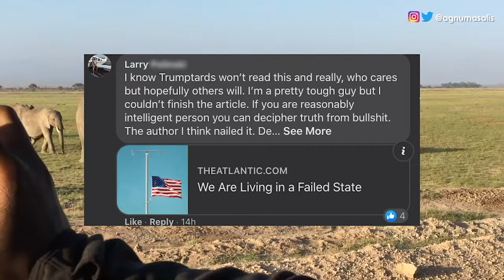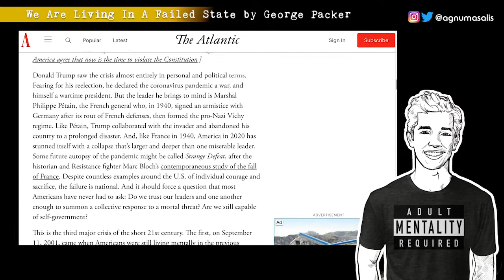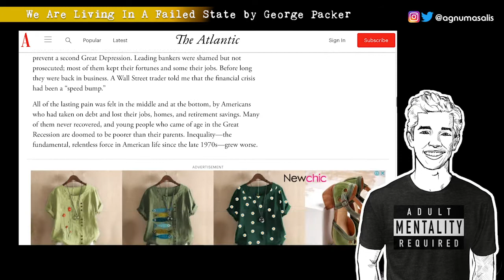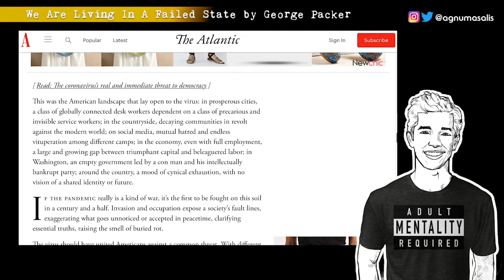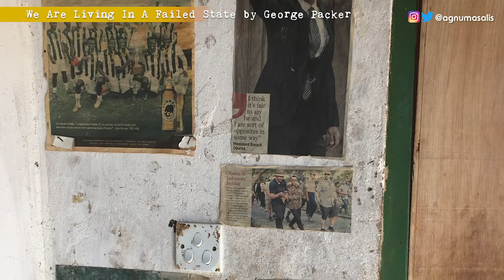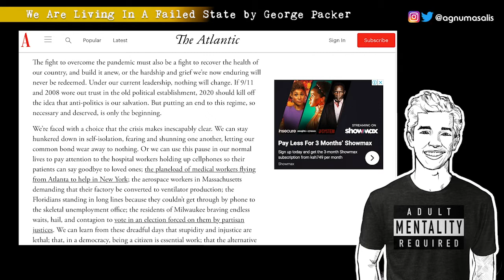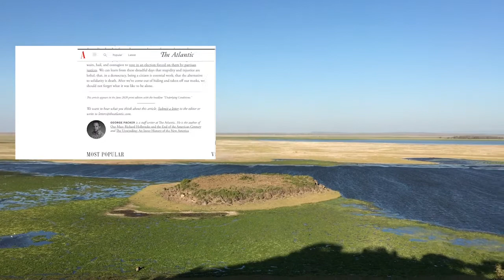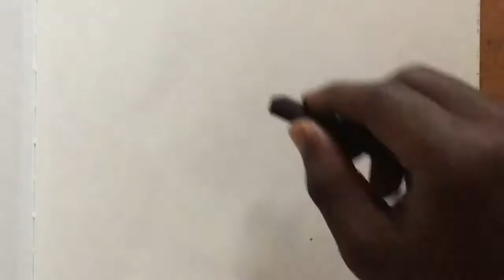The USA's FAILED STATE is Greater Than Your Succesful State | Understanding Convolutions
In a quest for understanding, I read and discuss the Atlantic article "We Are Living in a Failed State :
The coronavirus didn’t break America. It revealed what was already broken" by George Packer.